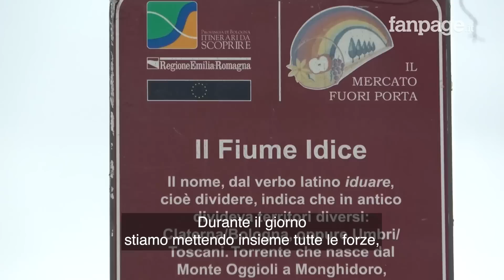Alluvione Emilia Romagna, le immagini del Ponte della Motta crollato nel bolognese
Continua l'emergenza maltempo in Emilia Romagna. Migliaia le persone evacuate mentre a Budrio, nel bolognese, un ponte è crollato. La situazione è ancora molto critica.